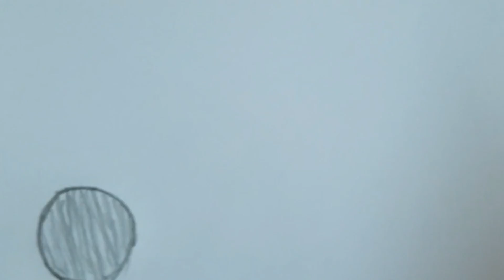How to draw mother &baby malayalam cooking S